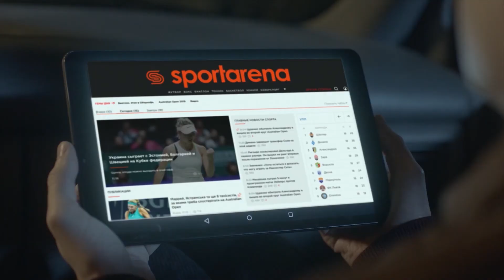Обзор матча | UMG - DHL SFCK Street Football Challenge Kiev